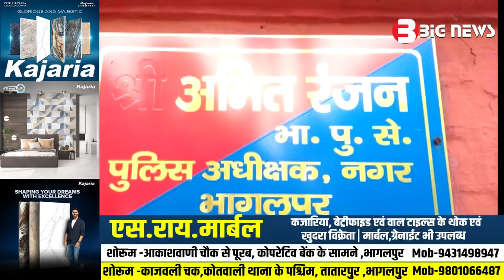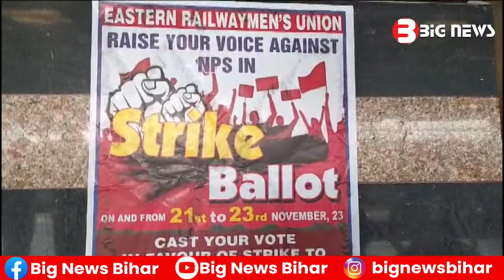Bhagalpur News - 21 November 2023 | Bhagalpur ki aaj ki khabar